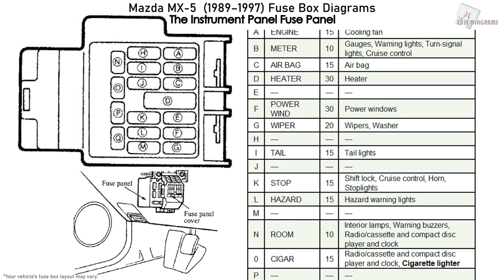Mazda MX-5 (1989-1997) Fuse Box Diagrams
Fuse Box Diagram Mazda MX5 and Mazda MX5 Miata (1989, 1990, 1991, 1992, 1993, 1994, 1995, 1996, 1997)